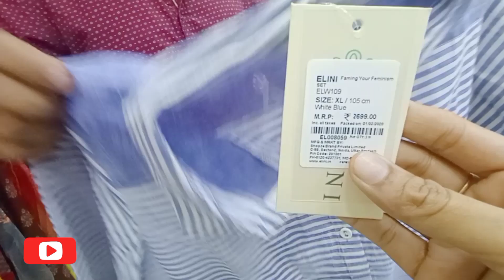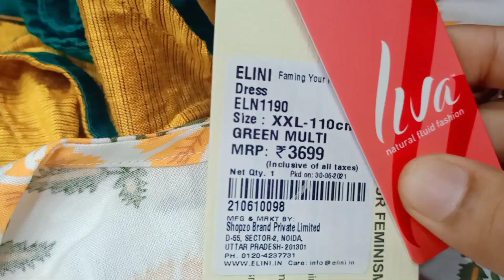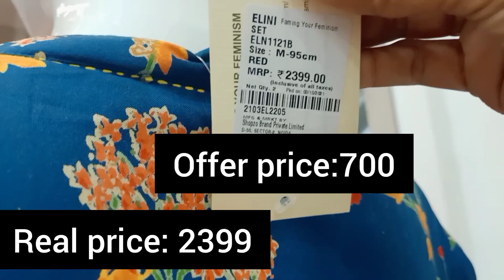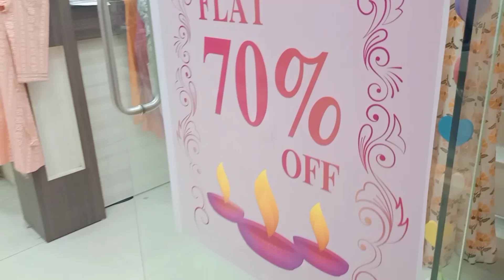FACTORY വിലയിൽ ഇപ്പോൾ കോഴിക്കോട് നിന്നും വാങ്ങാം👗🥻🛍️🔥🔥/malayalam vlogs/jamshida safsil.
HI🥰,,,,

ELENI BRANDED DRESS COLLECTIONS OFFER'S IN 70 PERCENTAGE. GD QALITTY MATERIALS AND NEW COLLECTIONS SO GUYS DON'T MISS THIS CHANCE 🛍️👍👍👍.

our other videose:-